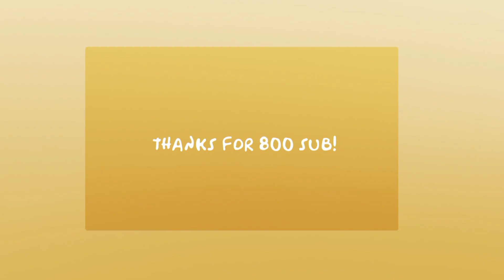Snuffy`meme`|LEGO Monkie kid|•Ft. MK-Monkie kid,Mei•[Thanks for 800 sub!]